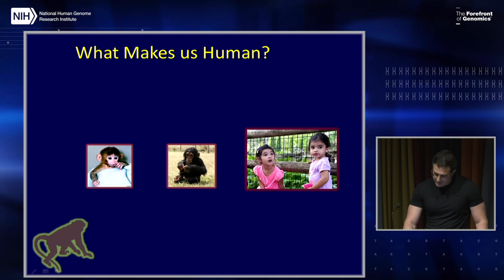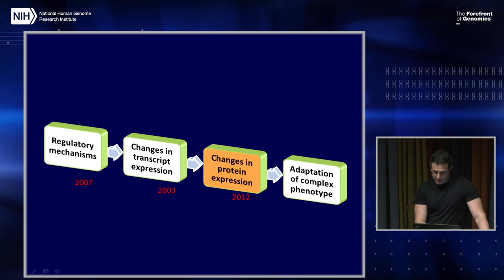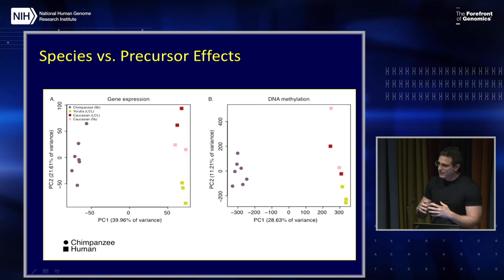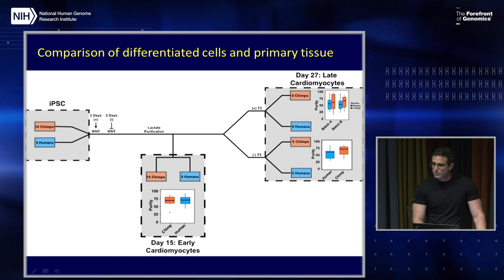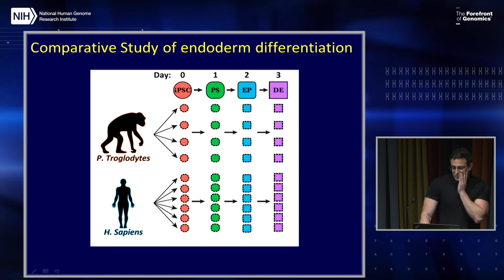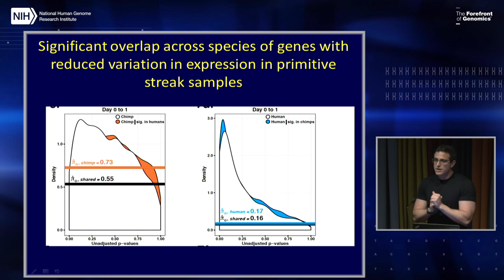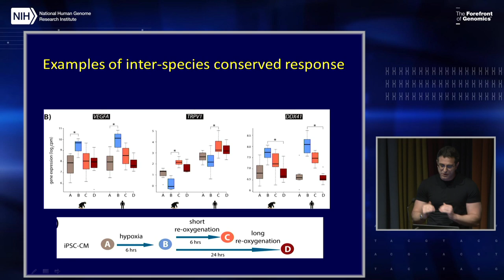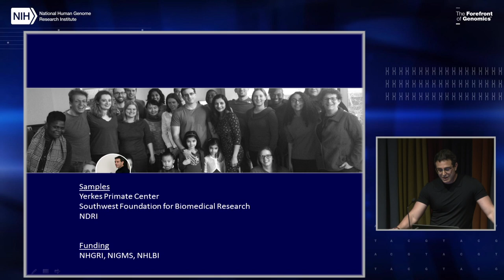Comparative genomics in primates using iPSCs - Yoav Gilad